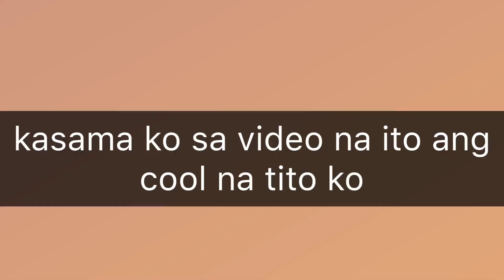What’s in the box challenge//ANG SAKIT SA PUSO🤣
❤️i have a goodnewwsss papa give away ako when we reach 1k subscriberrss ❤️